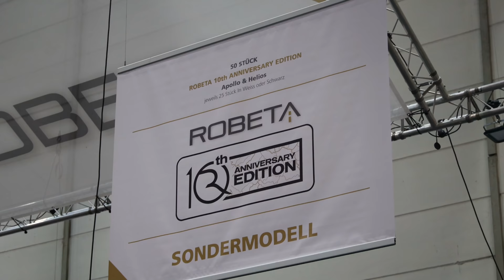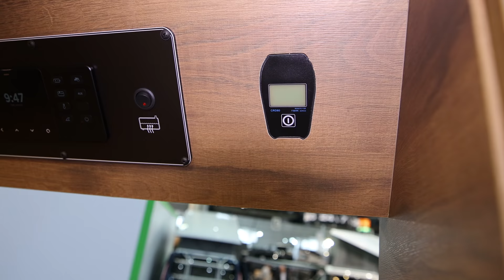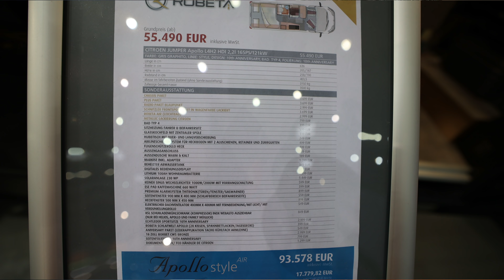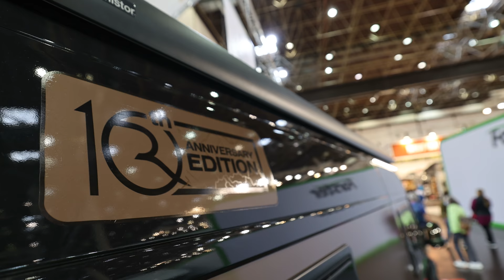Robeta Helios Style Air | Sondermodell 10th Anniversary | All in | Rundgang innen & außen | Roomtour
Das Robeta Sondermodell auf Helios oder Apollo, limitiert auf 50 Stück. Alles drin!

Grundpreis: 55.490 EUR.
Endpreis: höher!

All in: 3150 kg fahrbereiter Zustand

*Welt | Europa | Deutschland | Düsseldorf | Caravan Salon Düsseldorf | August 2021*

Herzlichen Dank!

Equipment Auswahl:
Objektiv 2,8, 15-35 mm:
Objektiv R600:
15,4" Monitor ohne eigene Stromversorgung
Mobiler 300W Inverter
Solar LED Lampen mit Bewegungsmelder

travelcampingliving
Film Equipment:
Canon EOS R6
Blackvue DR650S-1CH